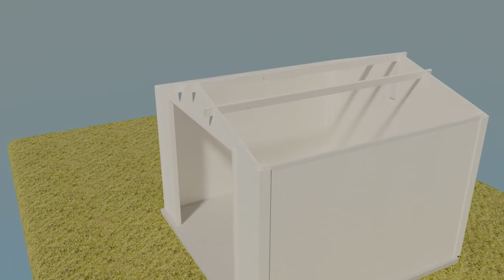Caseta de madera Turenne, 28 mm, 270 x 275 cm, 7.43 m²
De la mano de DecorEtJardin, te mostramos un video de los pasos para montar tu caseta de madera modelo Turenne, 28 mm, 270 x 275 cm, 7.43m². 🏠 Una caseta de jardín de abeto nórdico natural, prefabricada en lamas machihembradas de 28 mm de grosor. Cuenta con una superficie útil de 6,98m² con tela asfáltica incluida.